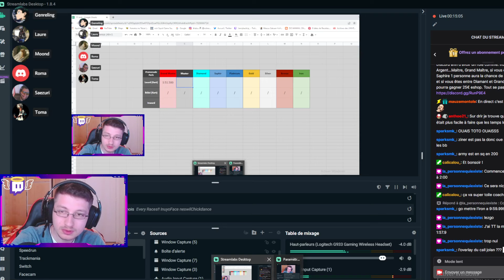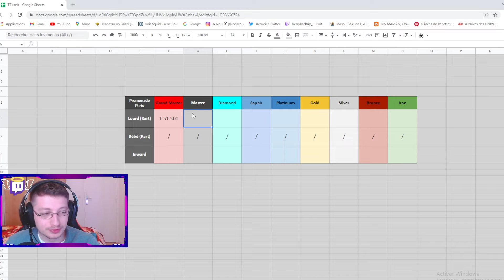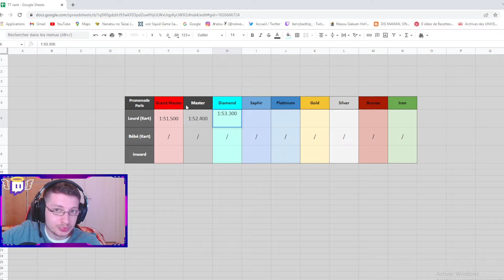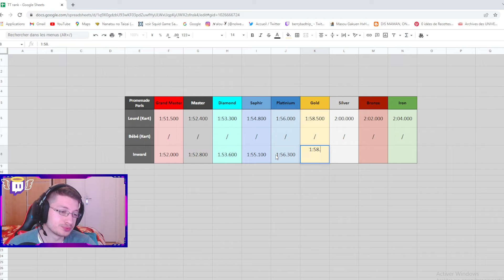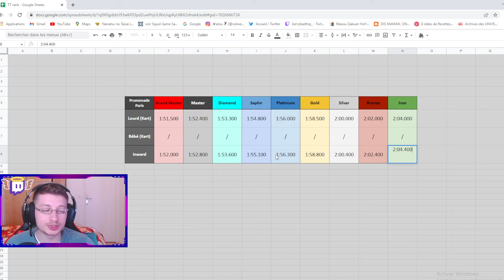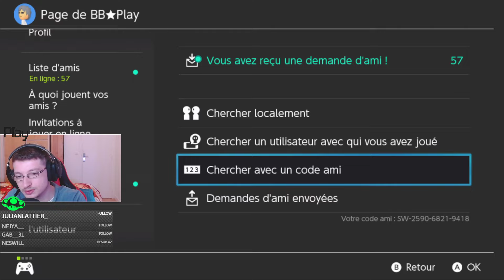On prépare les temps pour mon Event! (07/05/2022)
Mon event Contre la Montre est une sorte de Lounge où vous avez une semaine pour faire le meilleur temps possible sur une map et le partager sur le Discord afin d'avoir un rôle comme: Iron, Bronze, Argent...Maitre, Grand Maître, si vous êtes entre Gold et Saphire 1 personne aura la chance de gagner 15€ eshop et si vous êtes entre Diamant et Grand Maître 1 personne pourra gagner 25€ eshop. Tout se passera ici sur mon discord